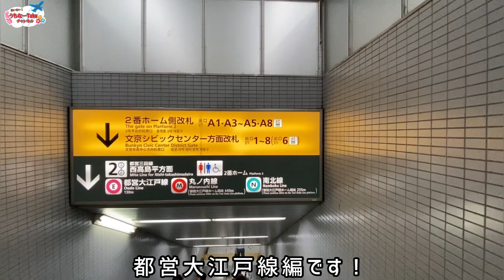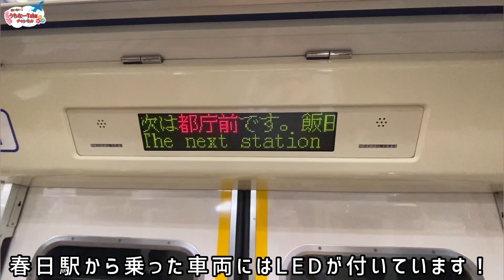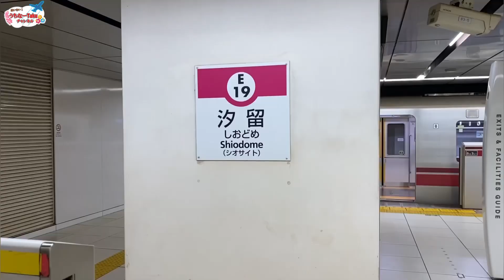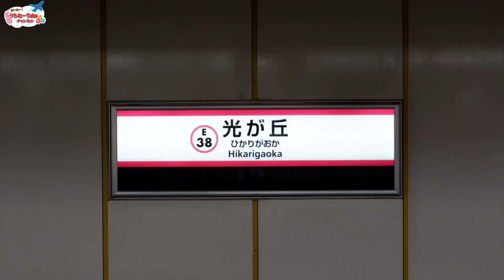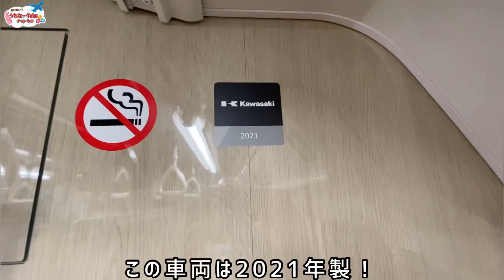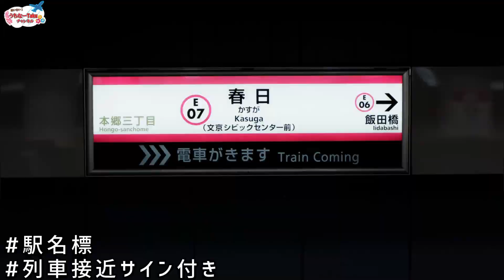【都営まるごときっぷの旅 #4】大江戸線編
今回は都営まるごときっぷの旅第4弾ということで、大江戸線編です！大江戸線は国内でも珍しい、6の字を描くような路線図になっており、使われている車体も小さめで独特な走行音になっています。そして走行している時の音がとにかく大きいです❗️

観光地、飛行機、鉄道、ホテル、バス、フェリーなどのご紹介をさせていただきます！　また旅行に役立つ情報も何かあれば、ご紹介させて頂きます！

無期限で毎週土曜日、21時に動画を公開します。

興味が無い方々にも興味を持って頂け、楽しんで頂けるような動画作りを目指します！
専門用語の使用は極力控えることに努めます！

リクエストはいつでもどこでも、動画のコメントなり、DMなりでお待ちしております！